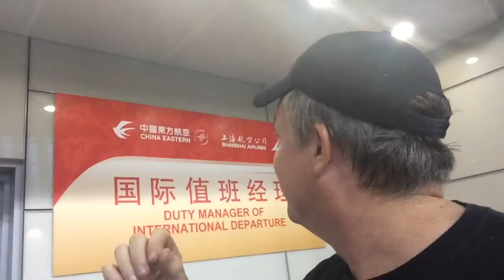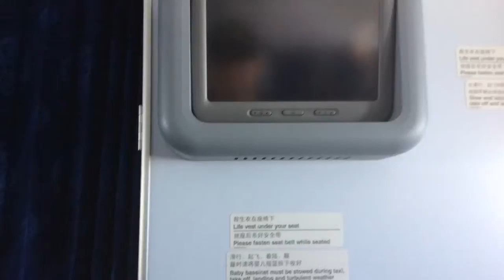Shanghai. Loosing it. What started out as a horrid experience turned out ok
I was pissed.  I can't believe I said the things I did. But I figured out how to hack 1st class from Shanghai to Japan.